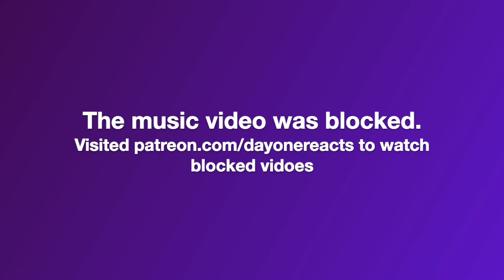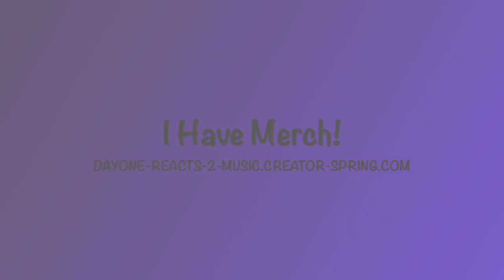The Bangles - Eternal Flame (1988) [Women That Ruled The 80s] DayOne Reacts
This video used in the reaction is from the channel - Clay Culver
Visit:DAYONE-REACTS-2-MUSIC.CREATOR-SPRING.COM